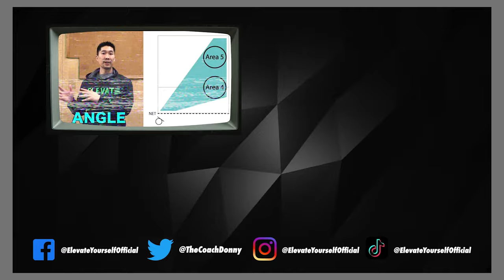Transition Volleyball Drills at UC Berkeley Practice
We did some fun transition drills at the UC Berkeley Men's Volleyball team practice, which included playing balls off the net, digging off the wall, and other fun situations!